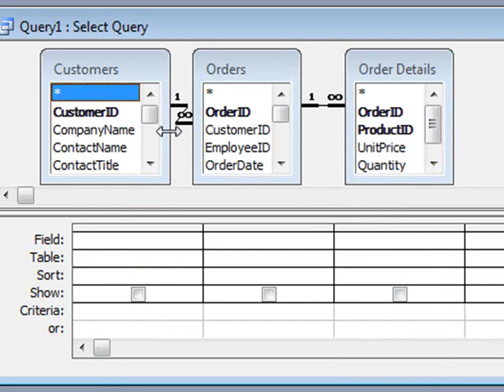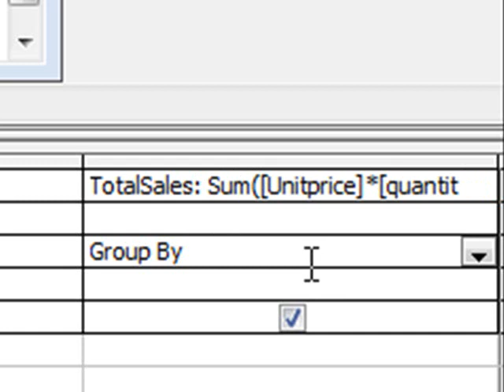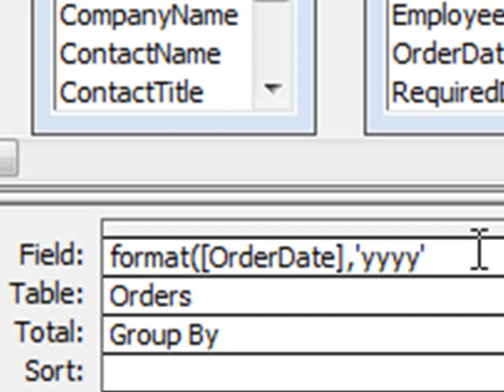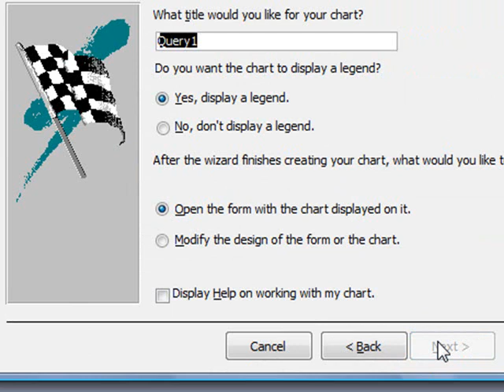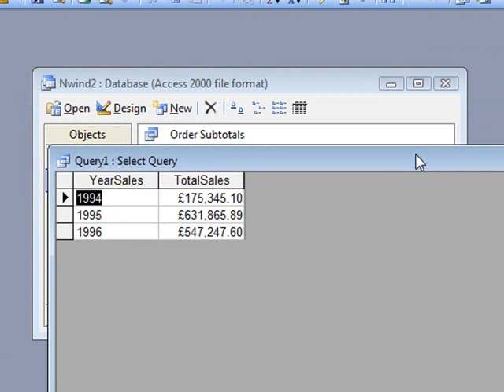How To Create An Access Database Quick Sales Graph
Microsoft Access is the world's most popular desktop database, used in offices and homes worldwide.
An Access database has a powerful graphic chart tool enabling you to create graphs based on your data.